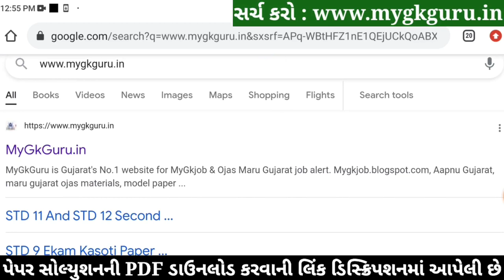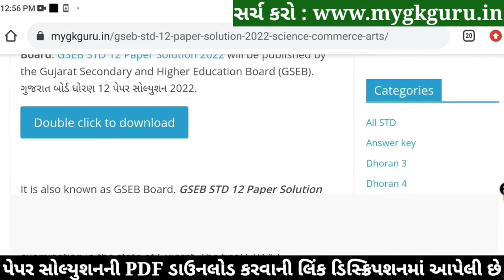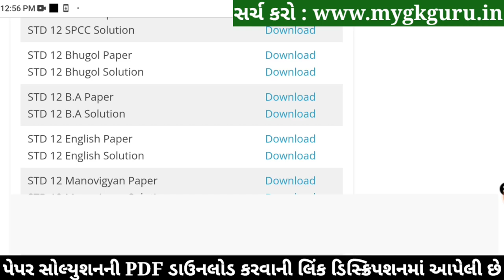STD 12 Bhugol Paper Solution 2022 March Board Exam,STD 12 Geography Paper Solution 2022 STD 12 March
STD 12 Bhugol Paper Solution 2022 Board Exam, STD 12 Bhugol Board Exam Paper Solution 2022 100 Marks, STD 12 Geography Paper Solution 2022 Commerce. STD 12 Bhugol Imp Questions 2022.

STD 12 Bhugol Paper Solution 2022 Commerce
STD 12 Geography Paper Solution 2022
STD 12 Bhugol Board Exam Paper Solution 2022
STD 12 Bhugol Paper Solution 2022 28 March 2022

STD 12 Bhugol Board Exam Paper Solution 01 April 2022
STD 12 Bhugol Paper Solution 2022 01 April 2022
STD 12 Bhugol Paper Solution March 2022

std_12_Bhugol_paper_solution_2022​​_March
std_12_Bhugol_paper_solution_2022​​_PDF